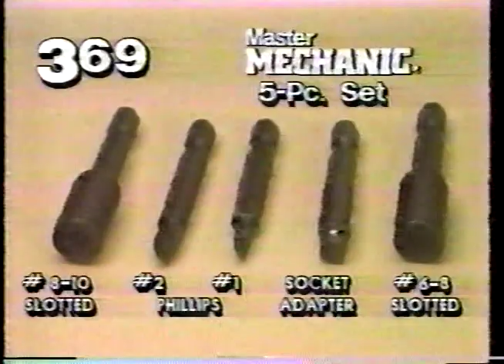1985 IHSA Boys Basketball Class A Third Place Game: Hoopeston (H.-East Lynn) vs. Harvard